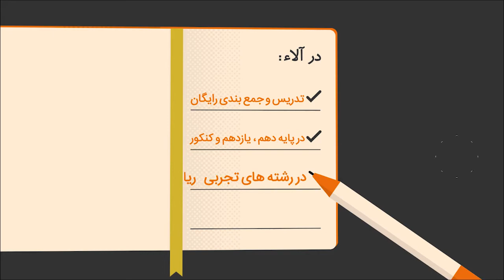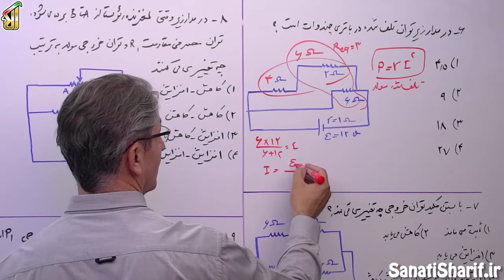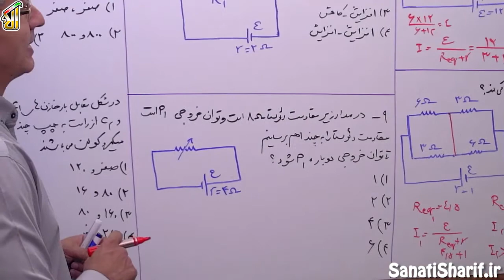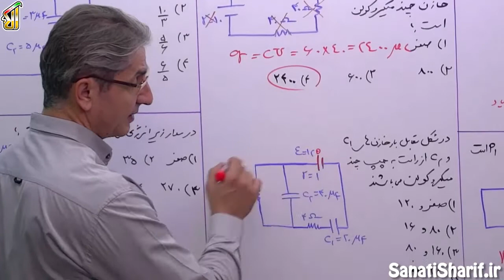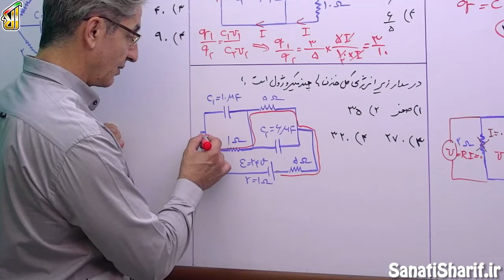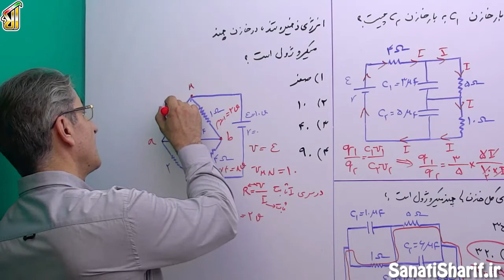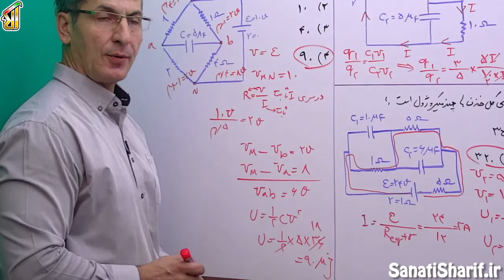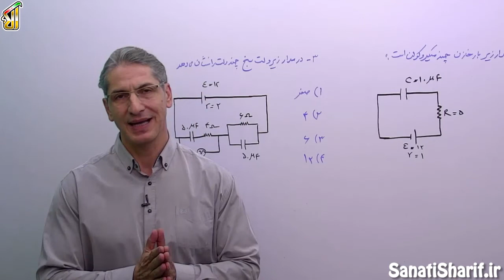فیلم جلسه 34 - فصل دوم فیزیک یازدهم: الکتریستۀ جاری (قسمت هفتم)، جریان الکتریکی (قسمت هفتم)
ما در بحث مدارهای الکتریکی بعد از اینکه توان ها رو براتون گفتیم یه مقدار از این بحث خازن ها رو بهتون میگیم که وقتی با مقاومت ترکیب میشن بحثایه ساده ای هستند خیلی پیچیده نیست ما سعی کردیم مثال هایی رو که در حد و توان شما هست انتخاب کنیم ولی ازش اطلاعی نداریم که احتمال اومدنش تو کنکور هست یا نه ما چند تا مثال براتون حل کردیم و روش های حلش رو بهتون یاد دادیم